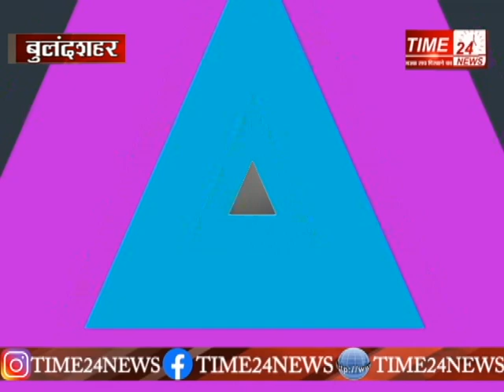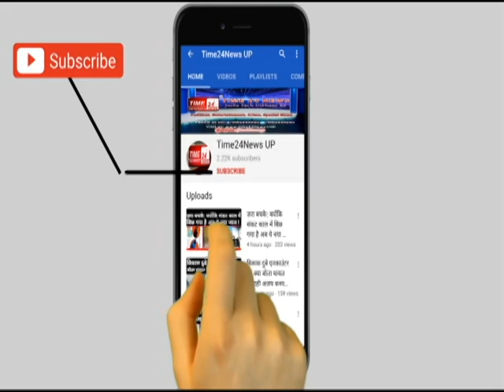शादी के महज 4 साल बाद ही दंपति ने जहरीला पदार्थ खाकर क्यों कर ली जीवन लीला समाप्त !